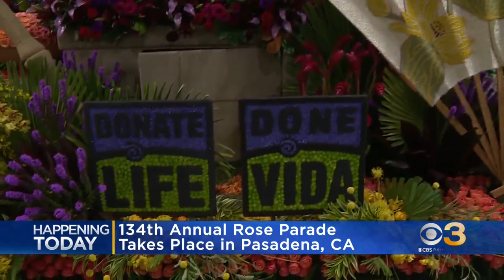Rose Parade to take place ahead of Rose Bowl in California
Penn State will play Utah on Monday at 5 p.m.